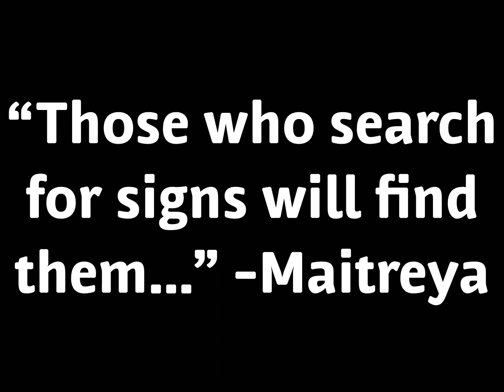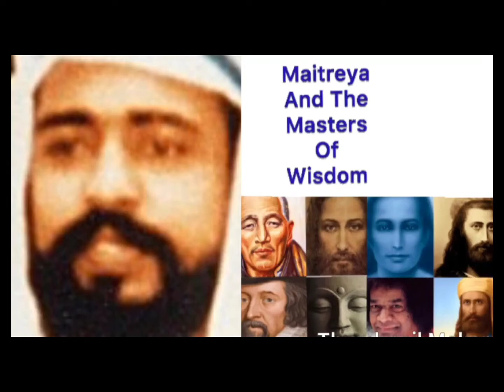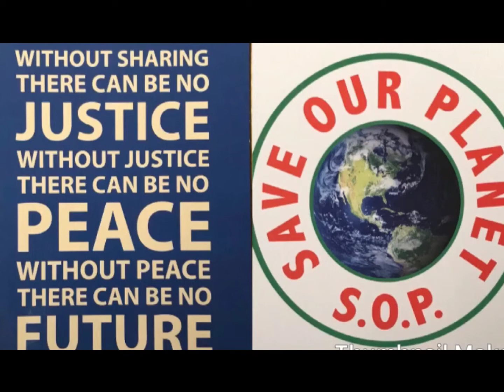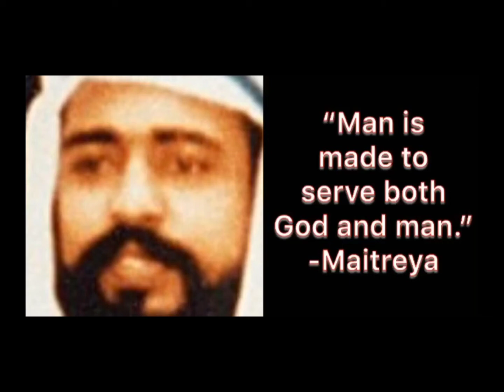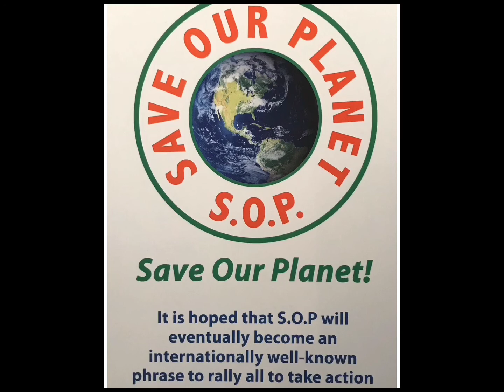Maitreya. Is change coming? Absolutely!